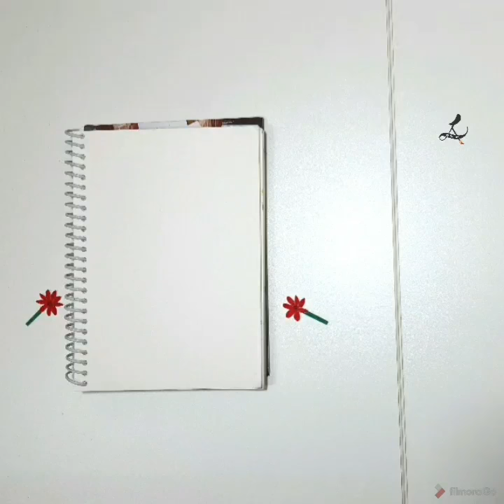oil pastel painting- stopmotion video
I made this painting with Faber-Castell creative studio oil pastels..

I have used filmora go for the stopmotion video.